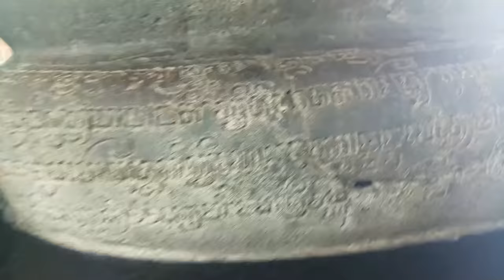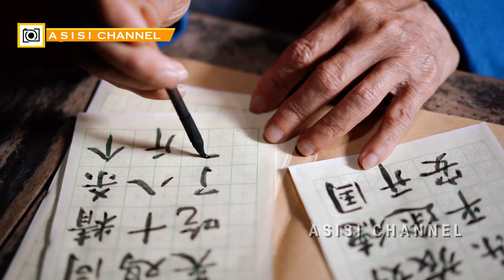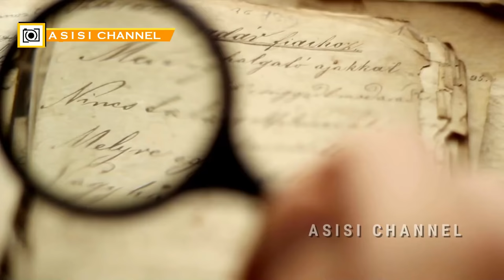Gayatri Rajapatni: Senjata Rahasia di Balik Kejayaan Majapahit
Anda merasa konten ini bermanfaat? Yuk traktir kreatornya biar makin semangat

Terima kasih Kios Buah AYN Ngawi, MAHALAWU, hamdani, Ning, Hobikluyuran, andre, dan orang-orang yang tidak ingin disebut namanya,  udah traktir kopi penyemangat :)

(ASISI = Analisa, SIngkap, dan SIkapi Sejarah)

Saya adalah kreator konten sejarah dengan cita-cita mengangkat kisah candi di seluruh Indonesia.

Dimulai dari Jawa, dengan Jatim sebagai fokus (karena di sinilah saya tinggal) dan Jateng sebagai pusat persebaran candi di pulau ini. Semoga setelahnya bisa ke luar Jawa dan ke luar negeri (amin!)

Tentu ini proyek jangka panjang yang mungkin butuh waktu bertahun-tahun, jadi support dari Sobat ASISI akan selalu kami hargai. :)

Jatuh cinta dengan konten kami dan ingin mentraktir kopi penyemangat? Klik

Semoga perspektif Anda makin diperkaya setelah berjumpa kanal ini.

Gayatri yang mendapat gelar Rajapatni adalah salah satu istri Dyah Wijaya, pendiri kerajaan Majapahit.
Saat Dyah Wijaya meninggal dunia, menurut Nagarakretagama, sebagai sesepuh keluarga kerajaan yang masih hidup, Gayatri berhak atas tahta. Akan tetapi Gayatri saat itu sudah mengundurkan diri dari kehidupan duniawi dengan menjadi bhiksuni (pendeta Buddha). Ia lalu memerintahkan putrinya, Tribhuwanotunggadewi naik tahta mewakilinya pada tahun 1329 M menggantikan Jayanagara yang tidak punya keturunan. Pada tahun 1350, Tribhuwanotunggadewi turun tahta bersamaan dengan meninggalnya Gayatri, walaupun ini diragukan kebenarannya karena menurut prasasti Singasari, Ratu Tribhuwana masih memerintah sampai tahun 1351.

Namun dengan menggali kembal sejarah dan menganalisisnya, didapati bahwa peran Gayatri sangatlah besar dalam membangun Majapahit menjadi kemaharajaan di Asia Tenggara.